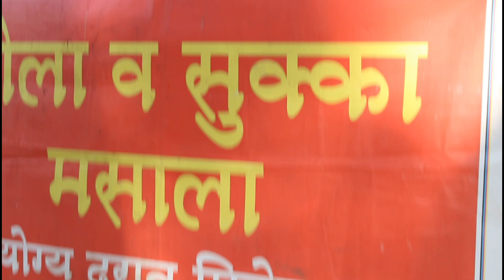FoodVlog#2 बोकडाची मुंडीचा रस्सा |Village Side vlog| तर्रीदार झणझणीत बकऱ्याच्या मुंडीचा रस्सा रेसिपी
○ My Camera

○ Action Camera